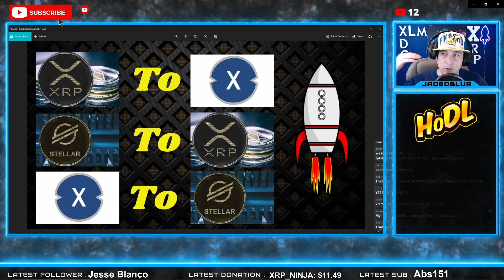This Will Make Me Millions In Crypto !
JadedBlur does NOT give financial advice !